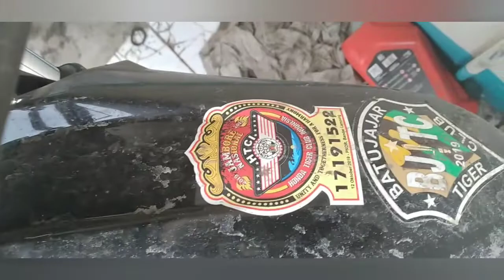Cara cek kerusakan kabel body Motor tiger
Cara cek dan membetulkan  kerusakan kabel body Motor tiger harus di cek satu persatu dari awal karena kelistrikan pada sepeda motor sangatlah penting, pertama yang harus dilakukan adalah cek bagian kabel warna merah pada kontak kalau pada kabel tersebut tidak ada arusnya maka cari pada bagian sepul dan kiprok

Rec hp Samsung a20s
Editing Apl kinemaster
             Apl pixelLab
             Apl video marker